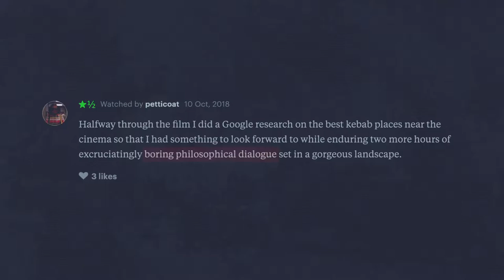The Wild Pear Tree: Cinema of Irony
A small video about The Wild Pear Tree (2018), the last film directed by the amazing Turkish director "Nuri Bilge Ceylan".

Music used in the video:

Chris Zabriskie
There's a Special Place for Some People